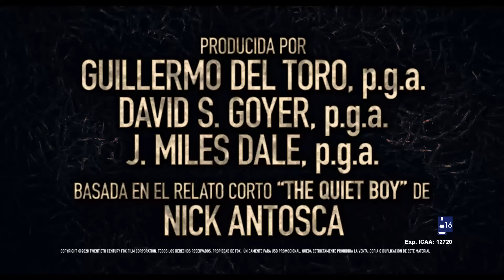Antlers: Criatura Oscura | Anuncio: 'Nuestros espíritus ancestrales' | HD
En 'Antlers: Criatura Oscura', la profesora de un pequeño pueblo de Oregón y su hermano, el sheriff local, descubren que un joven alumno esconde un secreto peligroso con consecuencias aterradoras. AntlersCriaturaOscura, ya en cines. Hazte con tus entradas

ANTLERS: CRIATURA OSCURA está dirigida por Scott Cooper y producida por Guillermo del Toro, David S. Goyer y J. Miles Dale. La película está protagonizada por Keri Russell, Jesse Plemons, Jeremy T. Thomas, Graham Greene, Scott Haze, Rory Cochrane y Amy Madigan. C. Henry Chaisson & Nick Antosca y Scott Cooper han escrito el guión, basado en el cortometraje "The Quiet Boy" de Nick Antosca.

Bienvenido al canal oficial de 20th Century Studios en España - el hogar de éxitos como Star Wars, Ice Age, X-Men, Avatar y muchas más. En este canal encontrarás trailers exclusivos, clips, "behind the scenes", entrevistas y featurettes de nuestros últimos lanzamientos.